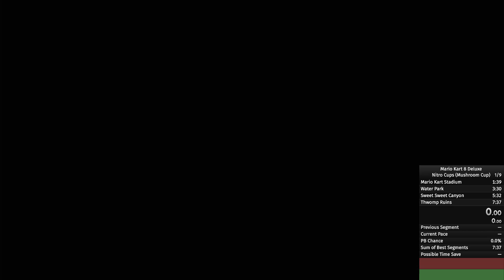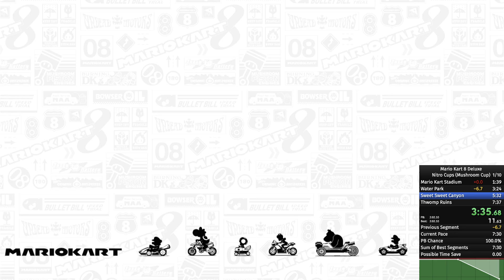(PB) Mushroom Cup - 200cc NI - 7:25.53